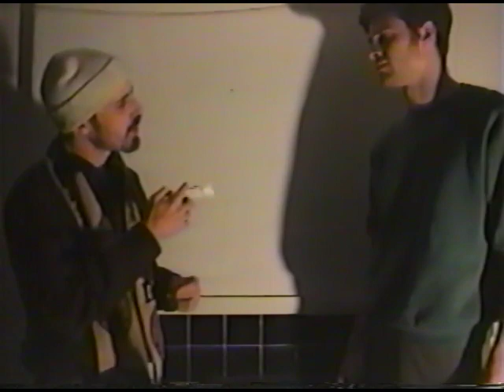Come back kid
Directed by Carlos Gonzalez
actors .. Alexander Tominsky / Carlos Gonzalez / Marilie Armstrong